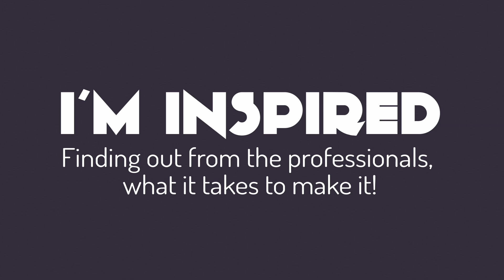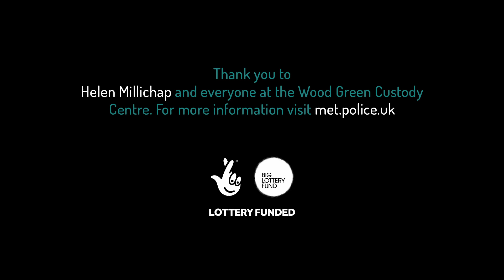I'm Inspired by Haringey Police Commander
Young people from Exposure's 'I'm Inspired' team investigate the real working world.

In this video they delve into careers with the police by interviewing the Haringey Borough Commander Chief Superintendent Helen Millichap.

The 'I'm Inspired' project has been funded by Big Lottery Awards for All.